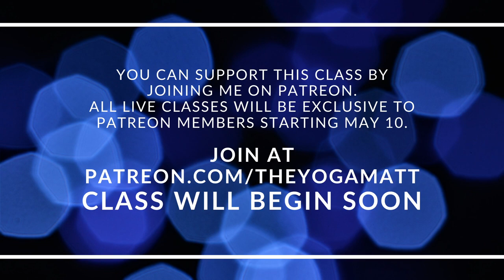Power Yoga with Betsy and Matt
Enjoy this power yoga class with Betsy and Matt. You can expect shoulder work, a sprinkling of arm balances, back and core work. If handstand is in your practice, that is the suggested inversion. Modifications are given throughout the class in the smaller window.